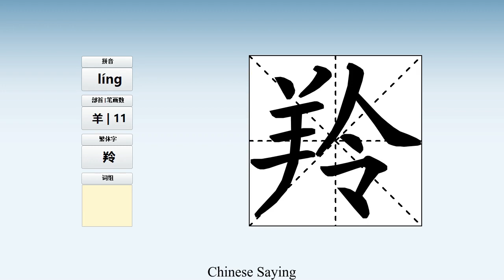How to pronounce 羚 and write 羚 in Chinese